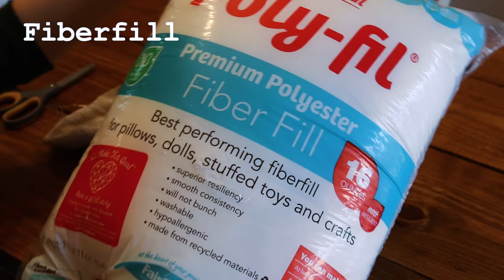DIY Sock Cat | ArtsyPaints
Today, I'm showing you how to up-cycle your fuzzy socks to make an adorable cat plush that children and pets will enjoy.

Supplies:
1 pair fuzzy socks (I like the striped kind)
2 black buttons or googly eyes
Needle & matching thread color to sock
Black hemp cord
Glue gun (optional)

SHOP MY VIDEO EQUIPMENT
Canon 70D
SDXC memory card